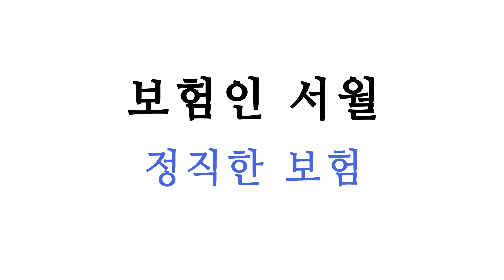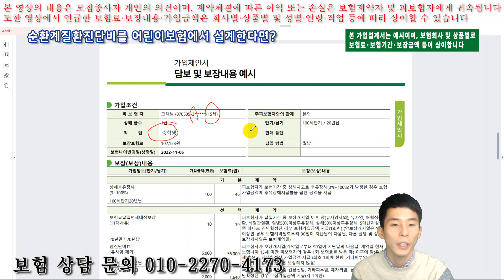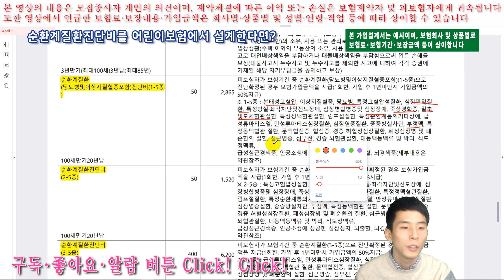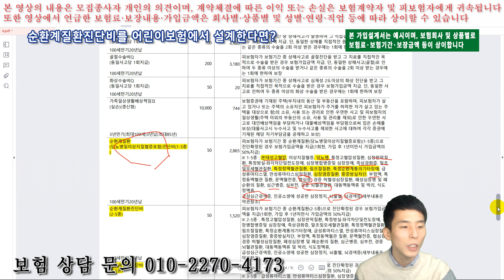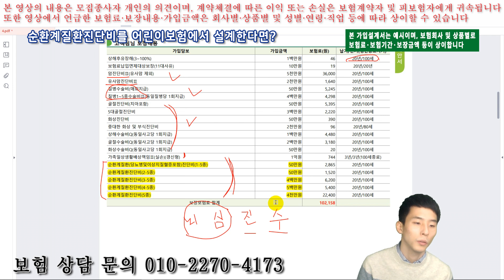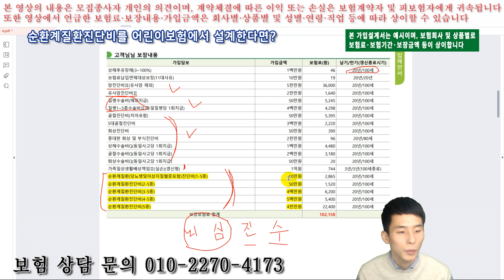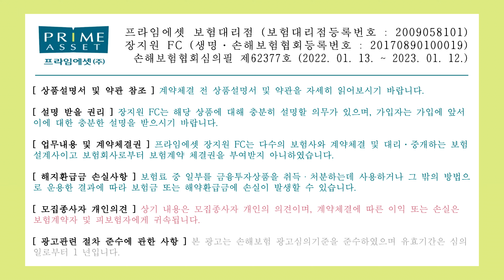순환계질환 1~5종 진단비를 어린이보험에 설계한다면???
※ 손해보험협회 심의필 제62377호 (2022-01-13~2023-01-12)

보험에 대한 궁금증을 댓글로 남겨주시면 영상을 통해 답변을 해드리겠습니다.
보장분석, 증권분석, 보험리모델링 상담 필요하시면 보험인 서월에게 문의해주세요.
또한 보험 영업 배워보고 싶으신 분들 있으시면 보험인 서월에게 연락주십시오.

◎◎ 보험인 서월의 정직한 보험 상담

◎◎ 보험인 서월
◎◎ 카카오톡ID jwj2270